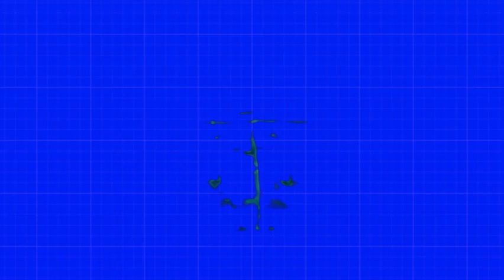HHHHHHHHHHHHHHH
yeah, I just made a random edit because my main focus RN is making a 3 1/4 minute long animation... TvT